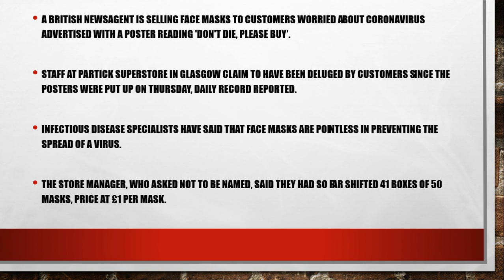British newsagent selling coronavirus masks with the slogan 'Don't die, please buy'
Specialists say masks won't prevent spread of virus, but store manager claimed they had been well received

A British newsagent is selling face masks to customers worried about coronavirus advertised with a poster reading 'don't die, please buy'.

Staff at Partick Superstore in Glasgow claim to have been deluged by customers since the posters were put up on Thursday, Daily Record reported.

Infectious disease specialists have said that face masks are pointless in preventing the spread of a virus.

The store manager, who asked not to be named, said they had so far shifted 41 boxes of 50 masks, price at £1 per mask.

“We put the posters up outside the shop on Thursday and it’s been crazy ever since," he said.

“I got 50 boxes of masks from a pharmacy distributor and the demand has been huge.

“So many pharmacies across the country have sold out so I thought I’d try and do my bit for the local community and offer what I could from here.’ve had loads of customers who want to buy masks as protection from the virus to send home to their families.

“However some customers have bought them to wear here straight away.

“Other local customers have bought them as a bit of a laugh.

“Mostly the customers buying them up have been Chinese.”he “Don’t die, please buy’ slogan was the brainchild of the store manager.

He added said: “I’ve seen lots of videos of people collapsing in the street in China.

“It has become a global epidemic.

“So I came up with the idea of buying in masks and putting some posters togethe“The slogan just came to me. My daughter who is a lawyer said to me, ‘dad I don’t think you can say that,’ but it has been well received.

I’ve not had any complaints, everyone has taken them with a pinch of salt and in good humour.”

Last week The Sunday Mail spoke to  Dr Sam Allen, who has spent his career treating contagious diseases, who said the precaution was pointless.

The specialist, based at Kilmarnock’s Crosshouse Hospital, said: “If you go to China, you’ll often see people wearing masks. But they won’t do very much in preventing a virus.”